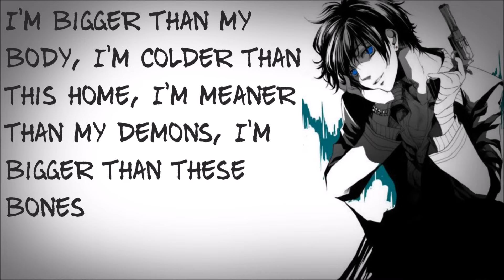Control -Male Version- [ Lyrics ]